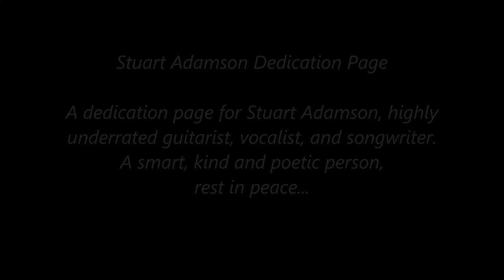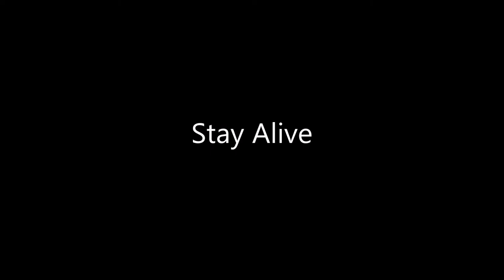Stuart Adamson Dedication Page - Trailer